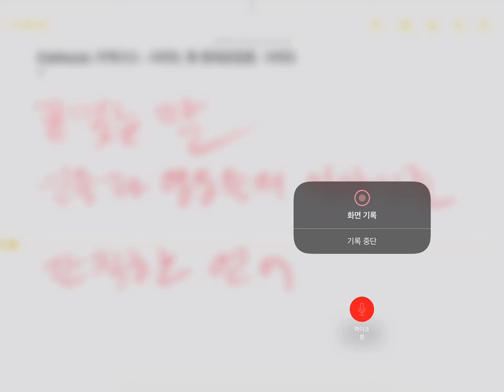끝맺는말. 아이작. 아시모프. 신화로. 떠나는. 언어여행